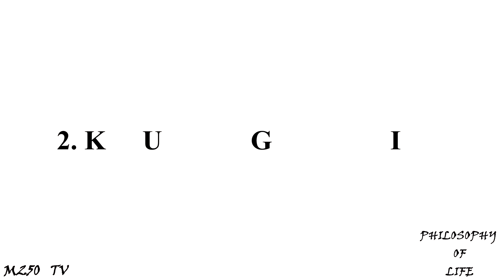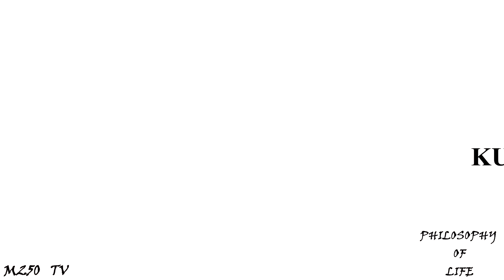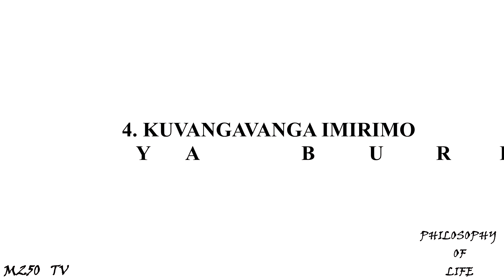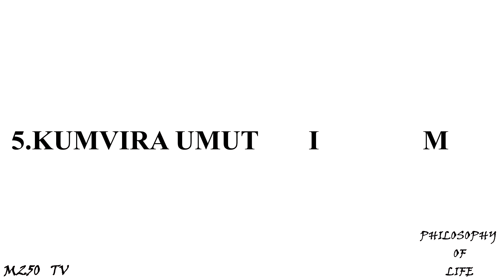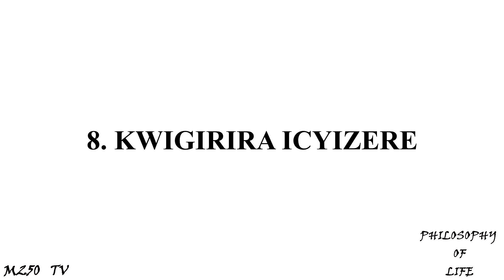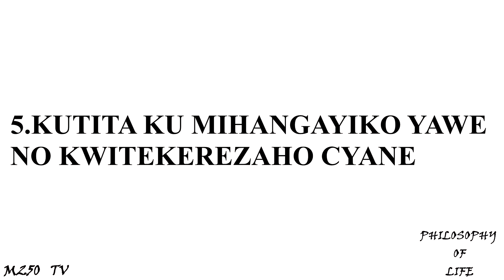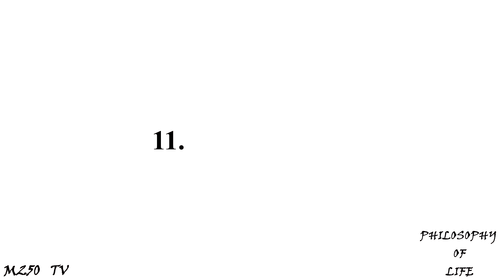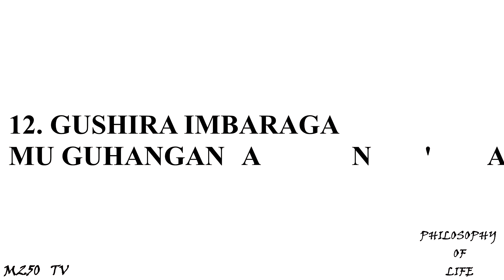IBINTU 15 BYAKURYOHEREZA UBUZIMA BY MUHIRE RWANDA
philosophyoflife impambayubuzima m250tv Kurikira inama ndetse n'amahame byakunganira mu buzima ukabaho wishimwe.

Tugushimiye ko usuye M250 TV. Ukeneye ubumenyi kandi natwe dutewe ishema n’umuhate wo kukugezaho byose bikunyuze.

Twigisha byose ku buzima byaba ubuzima bwo mu mutwe cyangwa se ubuzima muri rusange,kubera ko tuzi neza ko imitekerereze myiza igira uruhare rukomeye ku buzima bwa nyirugutekereza.

Turicara tukajya inama, tungurana ibitekerezo,  ndetse tugakeburana ku ngingo ijyanye n’imibanire, urukundo, ndetse indangagaciro hamwe na kirazira byakaranze icyiremwa muntu. Niyo mpamvu twamaganira kure ihohoterwa iryariryo ryose ndetse no kwimwa uburenganzira kuko twasanze ibi byose aribimwe mu bituma ubuzima bwa muntu buhura n’ibibazo byinshi byo mu mutwebityo ubuzima bwose bukahazaharira.

Twimakaza imyidagaduro nko guha abantu amakuru ya buri munsi, gutambutsa ibikorwa byo kwidagadura kandi twiga, kubera ko twasanze byose bifitanye isano no kwishima  kwa muntu, kandi nicyo  tugamije.

UBUZIMA:
IBIRIBWA:
UBURERE/IMIBANIRE/URUKUNDO:
IMYIDAGADURO:
AMATEKA:

Wifuza Ko Tukwamamariza, kudutera inkunga no gushyigikira uyu murimo dukora wo kugeza ubutumwa bwiza kuri benshi, wakoresha bumwe muri ubu buryo bukurikira:

Mobile Money: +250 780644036(MUHIRE Jean Claude)
BK Bank: 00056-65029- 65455 (MUHIRE Jean Claude)